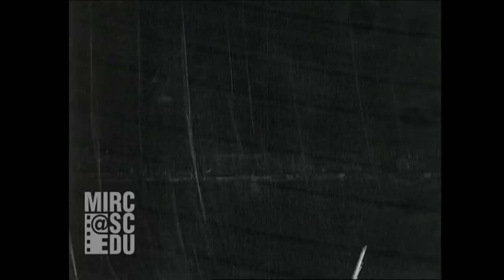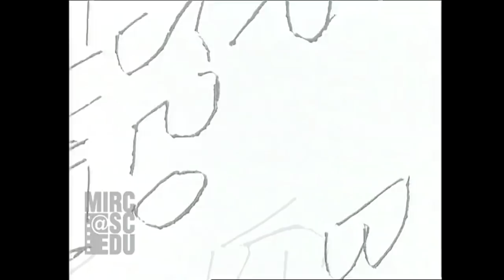*CW* Early Sound Footage (1920s-early 30s) *CW*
RACISM CONTENT WARNING - there is a black-face appearance @8:00- 8:58 - I thought I edited this ‘performance’ all out but I overlooked a particular clip.